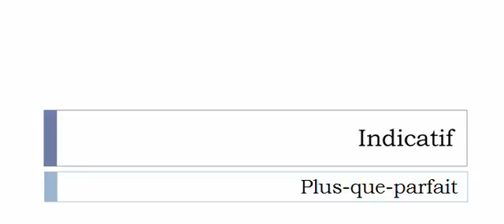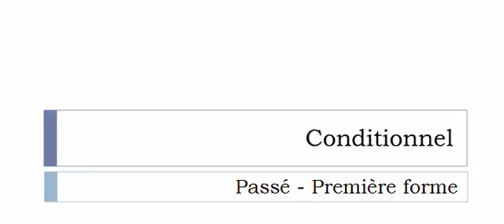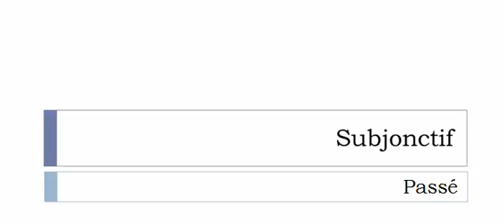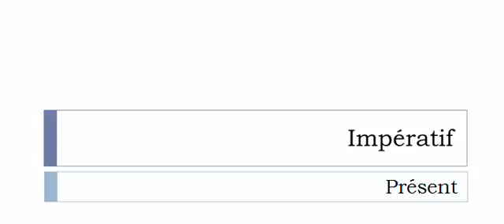Französisch lernen = Konjugation = Équilibrer